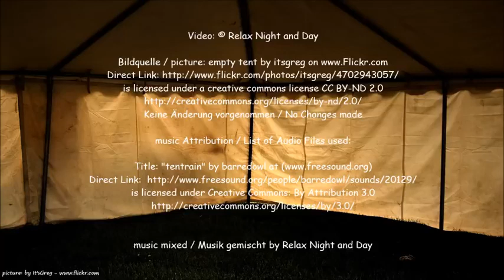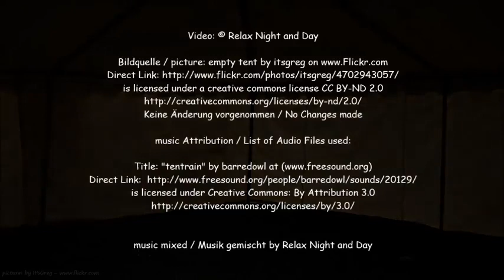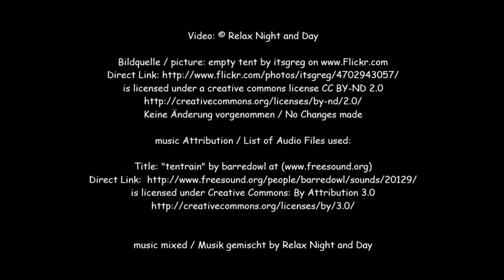RAIN on TENT I Sound Therapy for Study or Sleep